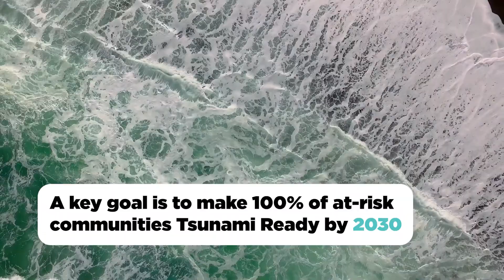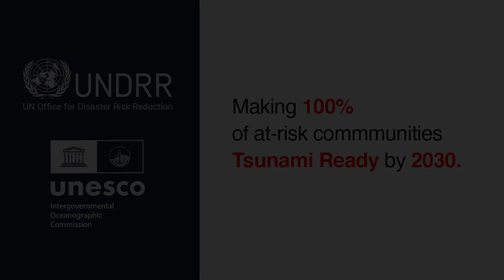International cooperation is at the core of successful tsunami warning mitigation systems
When it comes to tsunamis, how can we help remote communities reduce risk in the most reliable and cost-effective way? Meaningful preparation requires technology, experts and communities to come together.

OnlyTogether can we build resilience against all disasters.